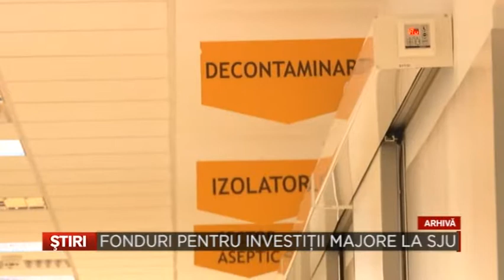Fonduri pentru investitii majore pentru SJU